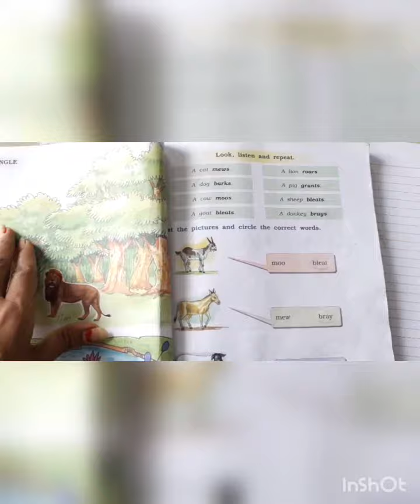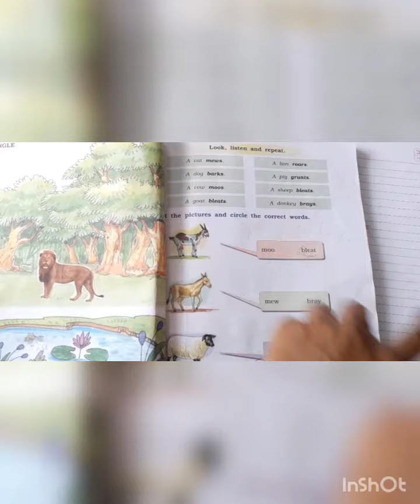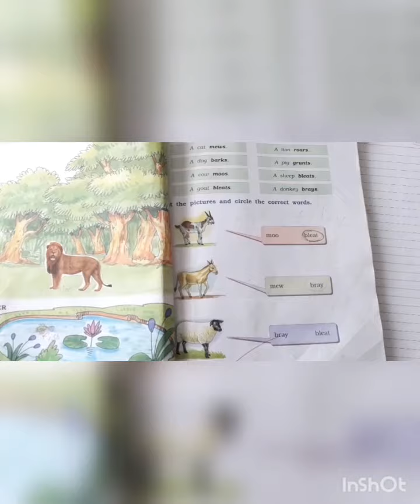std-1 Sub : English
Marigold w.b.pg no -21,22